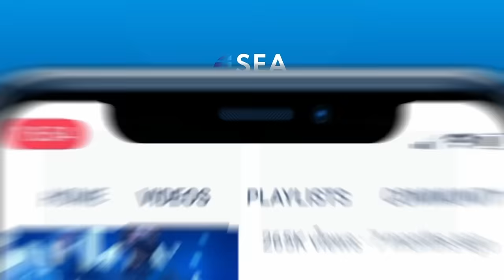Special Interview with Sandiaga Uno: Beating The Pandemic, Indonesia's 2023 Tourism Outlook (Part 2)